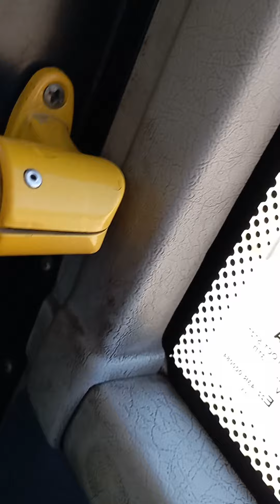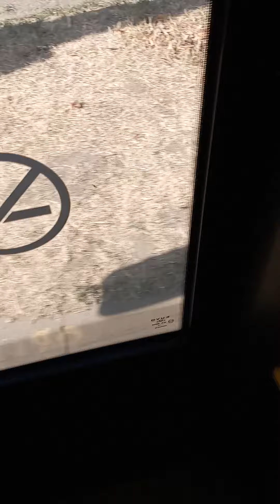еду на троллейбусе Сварз 6275